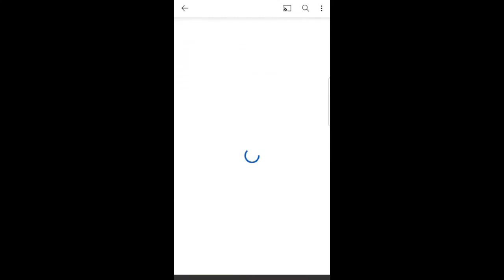Ethiopia፡ ሰበር ዜና - መንግስት ሰበር መግለጫ ሰጠ - " አሁን የሰራዊታችን ትኩረት አቀባበሩ ላይ ነው!" || BREAKING NEWS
ETHIOPIA BREAKING NEWS.
ETHIOPIA BREAKING NEWS.
ETHIOPIA BREAKING NEWS.
PM ABIY , DEBRETSION , GETACHEW REDA , TPLF , ENDF , WOLLO , TIGRAY ,MEKELE , TIGRAY NEWS , TMH , TSADKAN , MESAY MEKONNEN , ESAT ELETAWI .

ETHIOPIA news Today , Eritrea News , Ethiopia Today

Tamagn Media  Amharic